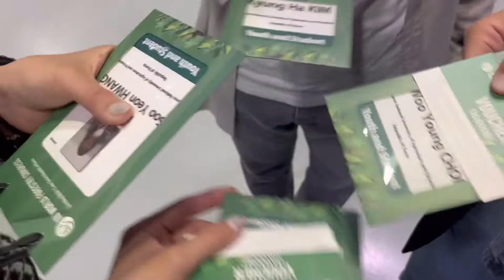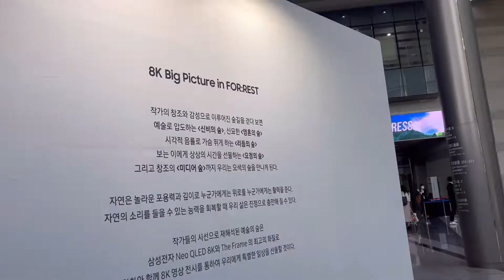알리미의 V-LOG #2 (송윤하 알리미)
알리미의 두번째 V-LOG 영상입니다~~

주인공은 바로 산림전공 송윤하 알리미인데요!

서울 코엑스에서 개최한 '세계산림총회'에 참석해서
직접 촬영하고 편집까지했다고 하네요!

(열정가득 윤하 알리미!! *_*)

세계산림총회를 알리미 영상에서 만나보세요!!